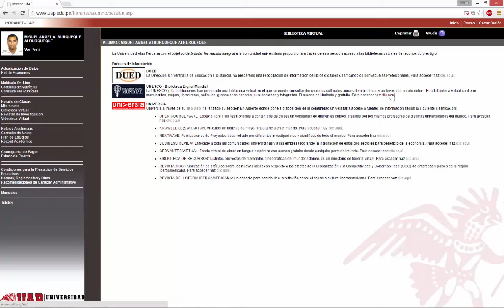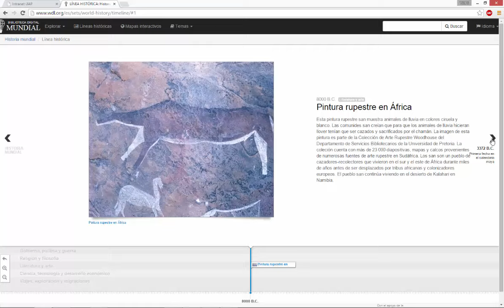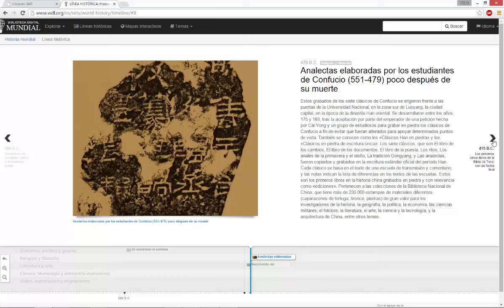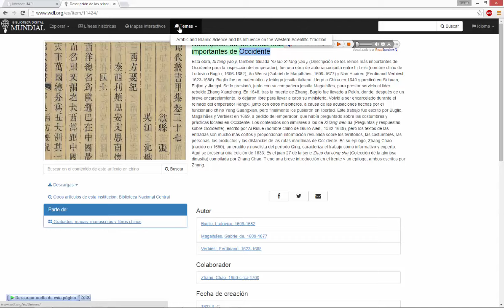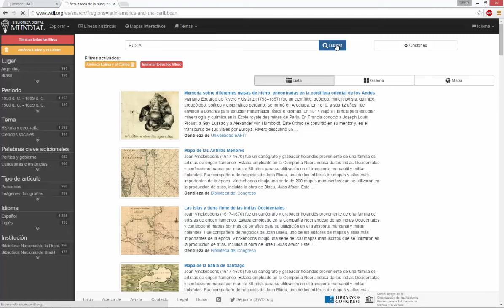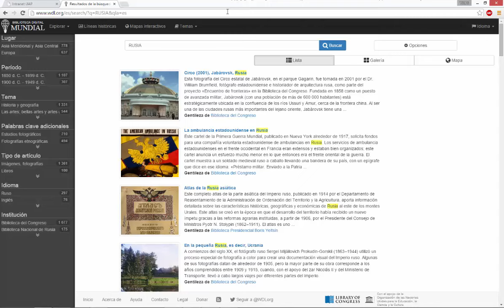Biblioteca Virtual - BIBLIOTECA DIGITAL MUNIDAL-UNESCO